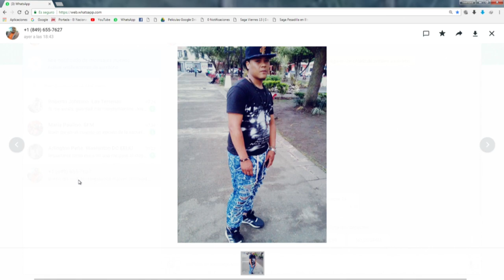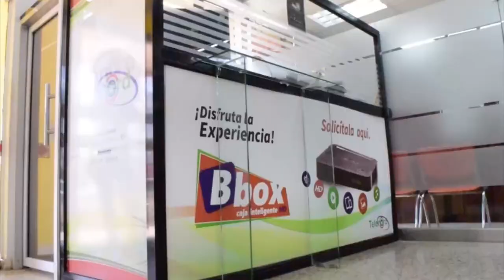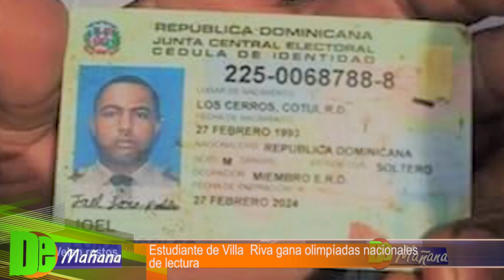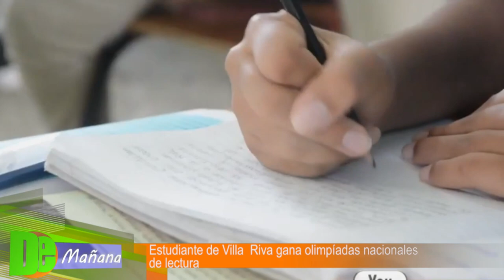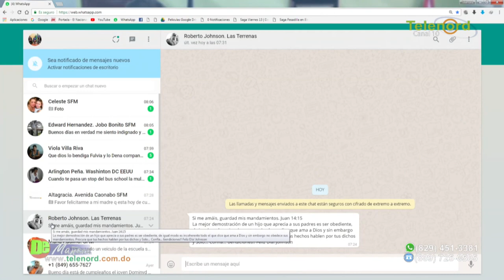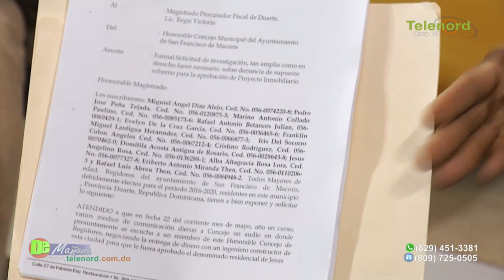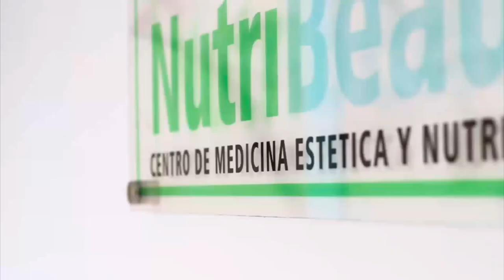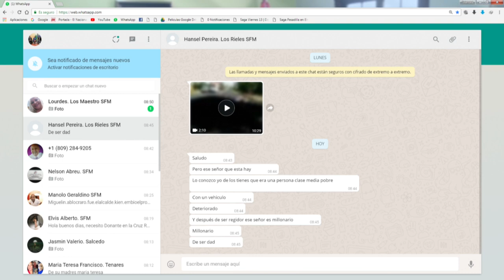DE MAÑANA 30/05/18